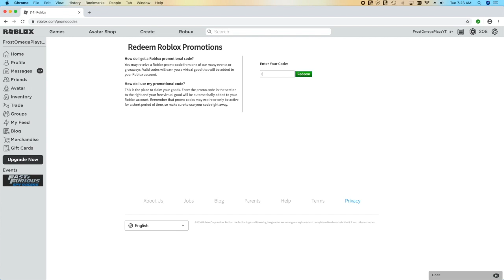Promocode for the Highlights Hood